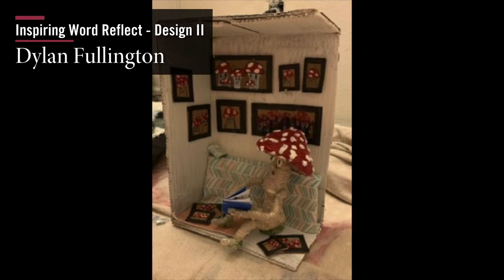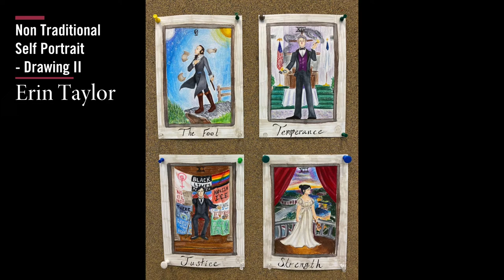NFC Student Art Show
NFC is proud to present its 2020 Virtual NFC Student Art Show. Enjoy a variety of work by creative and talented NFC students. The featured works were created in NFC's Basic Drawing I and II, Ceramics I and II, Painting Composition I and II, and Special Topics in Art courses led by NFC Art Professor Lisa Thompson during the 2020 spring and fall terms.

NOTE: NFC Art Student Ariyonna Hunter created the piece featured at 3:40 in the video (mistakingly credited to Tristyn Johnson). An updated version of the video is available